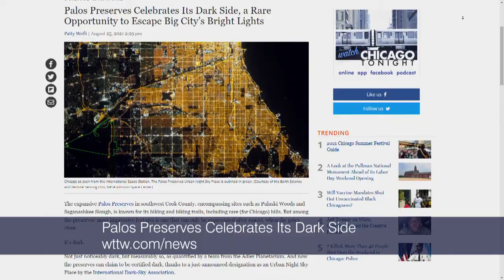Palos Preserves Celebrates Its Dark Side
Palos Preserves in southwest Cook County has a lot to offer: trails for hiking and biking, and hills -- a rare commodity for Chicago.

And now the Preserves are known for another feature only available after sunset when the gates close: its darkness.

Patty Wetli has more.